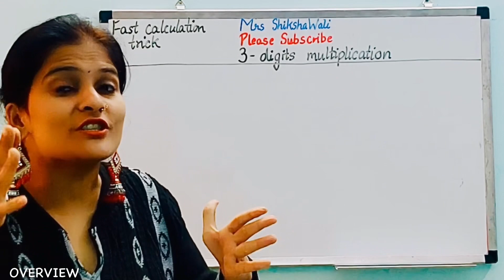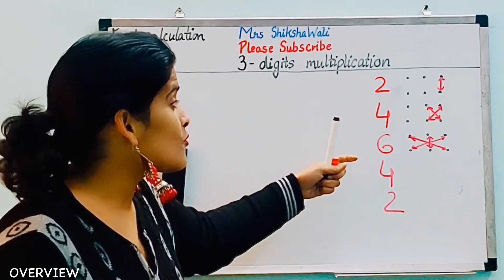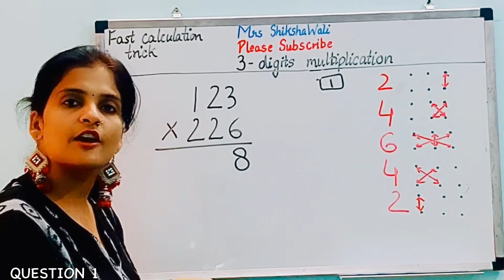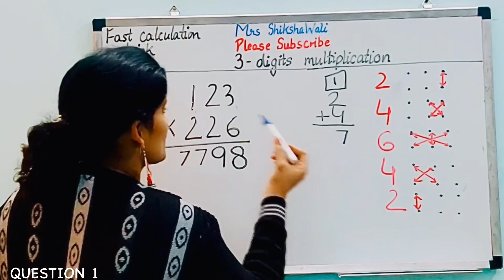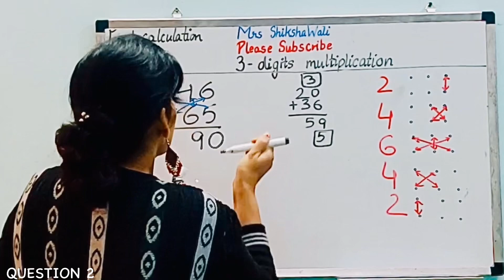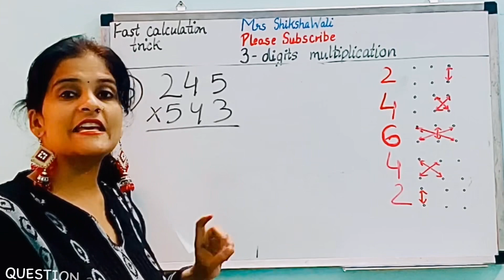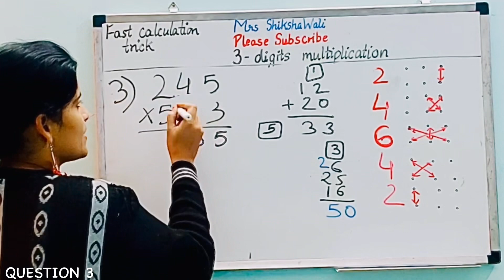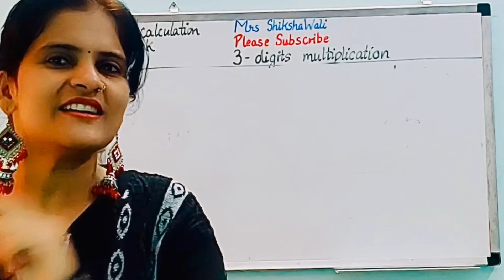3 Digit Multiplication Tricks: How to quickly calculate 3 digit multiplications | Vedic Maths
3 Digit Multiplication Tricks: How to quickly calculate 3 digit multiplications | Vedic Maths

vedicmathsmultiplication trick

03 digit multiplication tricks
Fast calculation tricks
Multiplication tricks
Seconds me kaise 03 digit number multiply karein
How to multiply in seconds
Vedic maths